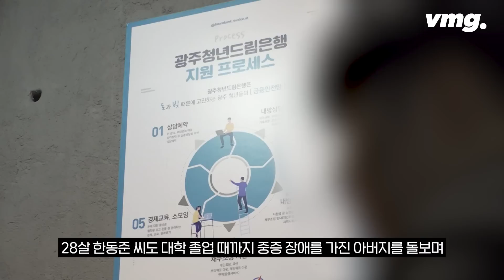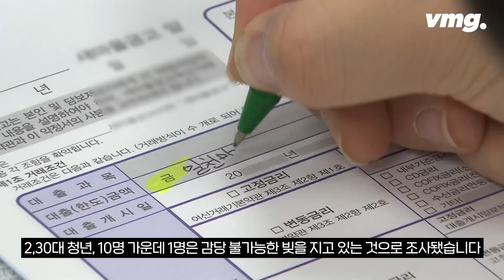하루 한끼에도 돈이 없다…빚으로 빚 갚다 무너진 청년들 / 비머pick / 비디오머그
직장인 32살 박상은 씨는 8년째 병상에 계시는 부모님을 돌보느라 대학 졸업 때까지 진 빚이 3천만 원이 넘습니다.

그런데 지난 2년 새 빚이 두 배로 늘었습니다.

[박상은/가명, 32세 : (채무는 얼마입니까?) 총 6,500만 원 정도요. 카드값이랑 이런 게 계속 반복이 되고, 그렇게 눈덩이처럼 불어났어요. ]

월급은 210만 원 정도인데 매달 원금과 이자, 월세로 190만 원이 나가는 상황.

하루 한 끼만 먹으며 버텼지만 빚은 계속 늘었습니다.

[박상은/가명, 32세 : 이제 신용도랑 그런 게 안 맞아떨어지니까 은행에서도 이제 (대출이) 힘들어 대부업체까지 손이 닿게 된 거죠. ]

28살 한동준 씨도 대학 졸업 때까지 중증 장애를 가진 아버지를 돌보며 집안 생계를 도왔습니다.

[한동준/가명, 28세 : 단기 아르바이트를 진짜 많이 했어요. 호송 경호 아르바이트도 가보고 공사장 단기 아르바이트도 가보고 식당 단기 아르바이트도 가보고 ]

학자금 대출과 생활비 대출로 졸업 때까지 진 빚이 1천만 원.

바로 입사했지만 1년 만에 구조 조정당하면서 빚은 계속 늘어났습니다.

[한동준/가명 28세 : 그 대출을 이제 제때 못 갚기 시작한 거죠. 카드 두 개로 돌려막기 했어요. (그러다가) 이제 돌려막기가 안 되고 하니까 두 카드가 터져버린 거죠. ]

지난 10년 동안 2·30대 청년의 빚은 2.5배나 늘었습니다.

금리도 높아 빚이 빚을 낳는 악순환이 이어지고 있는데, 2·30대 청년, 10명 가운데 1명은 감당 불가능한 빚을 지고 있는 것으로 조사됐습니다.

금융 지식이 부족한 청년들이 심각한 지경에 이르기 전에 채무 상태를 점검하고 대처법을 마련해주는 단체나 기관이 더 많아져야 한다고 전문가들은 조언합니다.

(취재 : 박병일, 구성 : 김도균, 편집 : 이혜림, 제작 : D콘텐츠기획부)